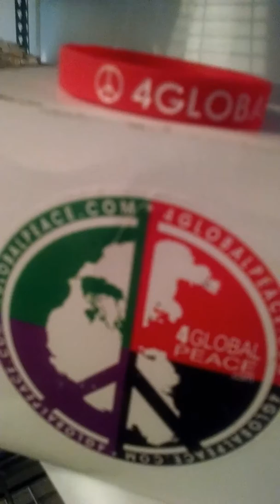7/18/17 FLAGSTAFF 12 STEP FELLOWSHIP COMMUNITY SHOUT OUT. THANKS EVERYONE. #2